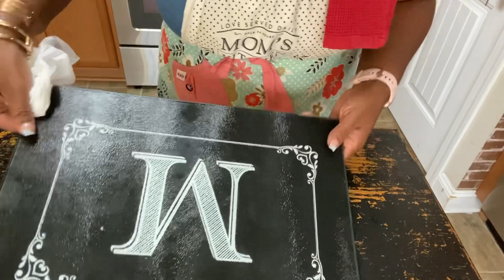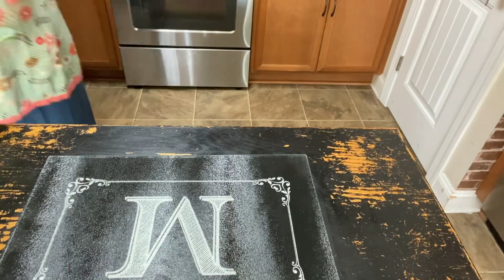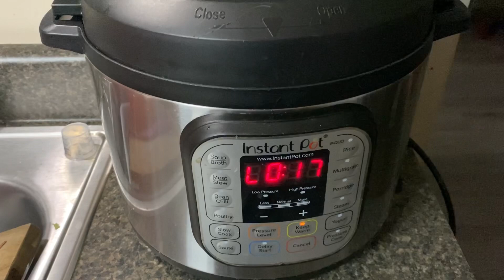Monday Night Meal Prep || Cook With Us || Cooking ALL The Things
Drop us a line here:
Shakema 1mom